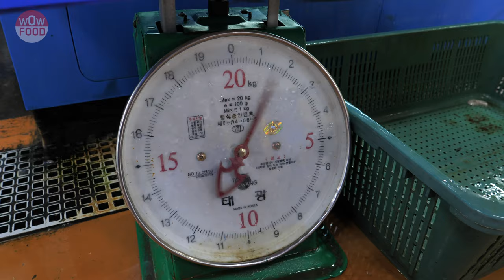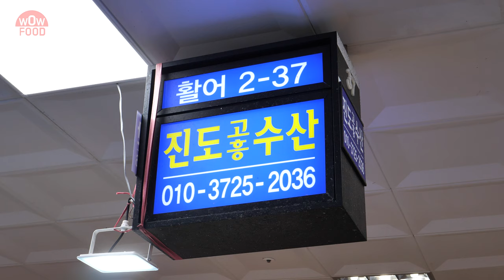농어는 길게길게 썰어야 제맛입니다/농어회/농어 회뜨기/sea bass/sashimi/fillet/スズキ/raw fish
여자분들이 특히 좋아하신다는 농어입니다!
최고로 맛있다고 농어마스터께서 자부심이 가득하셨어요~

마스터가 남긴 오늘의 교훈: 긴 생선은 길게 썰어야 맛있다!

깔끔한 회손질은 기본이고 덤으로 요런 깨알꿀팁도 알아갈 수 있답니다
노량진 오시게 되면 한 번 방문해보세요!

-싯가 농어:50,000원

노량진 진도고흥수산 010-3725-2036
노량진 수산 시장 2층 37호